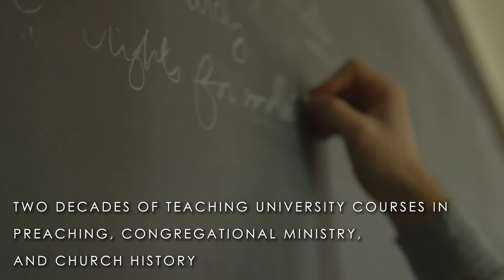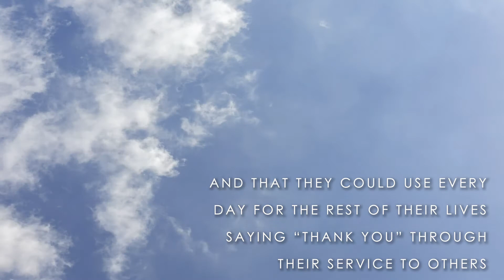Xulon Press book: The Gift of Ministry | Dr. Mike W. Ireland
Xulon Press introduces The Gift of Ministry by author Dr. Mike W. Ireland. The Xulon Press bookstore provides an easy way to purchase this book using the link below, or you can find it at your local Christian bookstore.